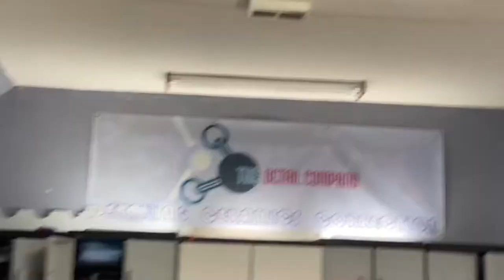FORD F-150 CERAMIC COATING INSTALL WALKAROUND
SYSTEM X PROVIDES LONG TERM EASY, LONGEVIVE, PROTECTION, AND ADDED ECONOMIC VALIE TO YOUR LONG TERM INVESTMENT